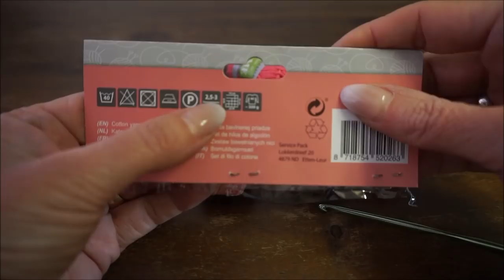♥️ ✅️Iedereenkanhaken how to crochet a Granny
Thank you very much for watching and I'll be happy to see you back at the next video!